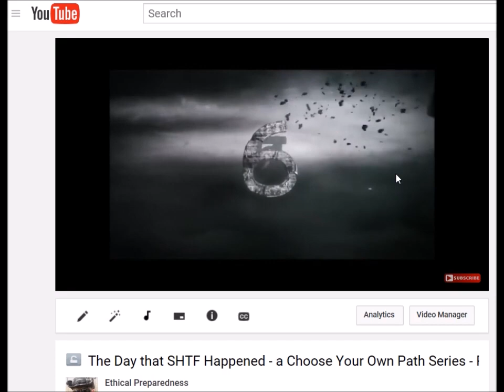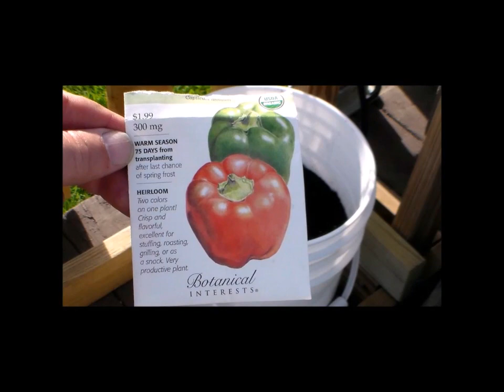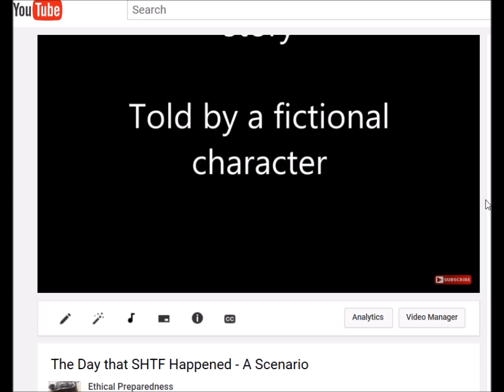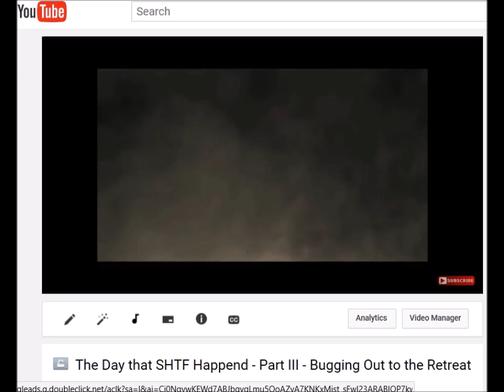Seven Random Facts About the SHTF Scenario Video Series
Here are seven random facts about the SHTF Scenario video that I did that was in the Choose Your Own Path format.

The Choose Your Own Path SHTF Story is done in a way that when you reach a pivotal decision point, you simply click on the End Card Link to have the story take you in the direction you want it to go.

Many of the photos and videos used in this series are random photos and videos taken from the internet and are not mine. They are not being claimed as my work, but are being used as educational tools for this series.